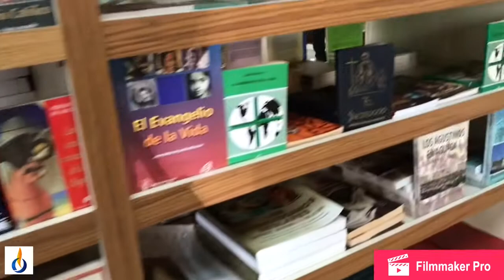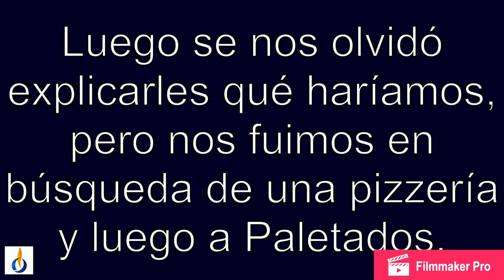En Uber para Mayagüez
Nos fuimos para Mayagüez a hacer unas diligencias y terminamos en el grupo de jóvenes.

Ministerio Sal y Luz, Isabela PR.
Parroquia San Antonio de Padua